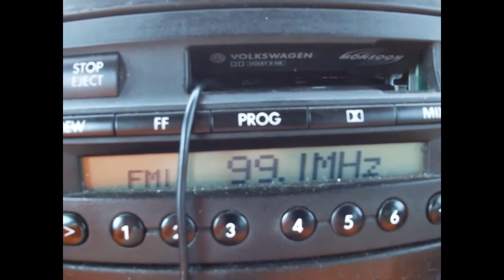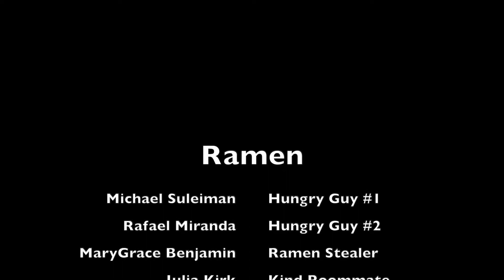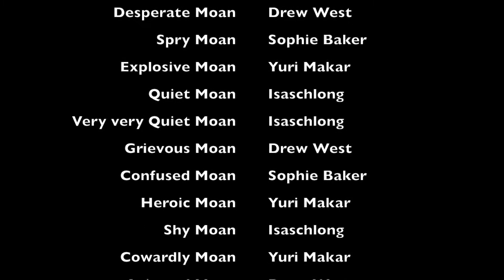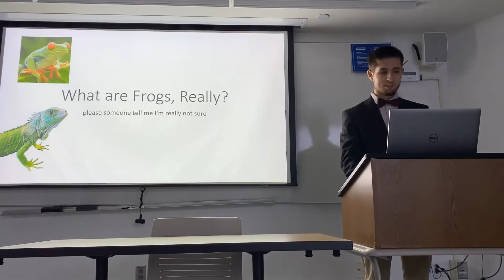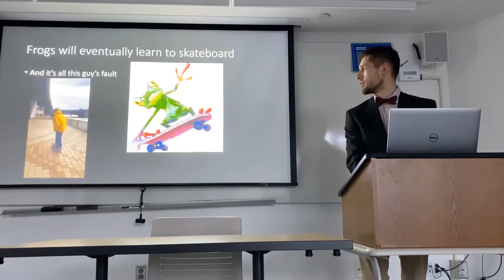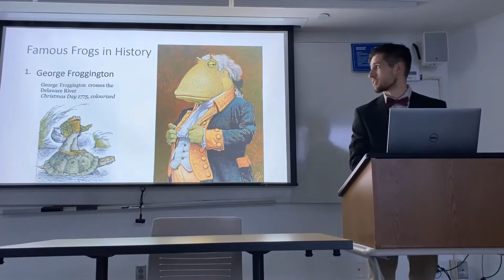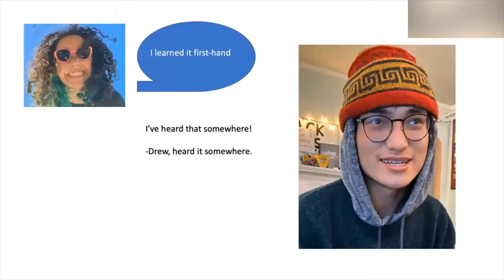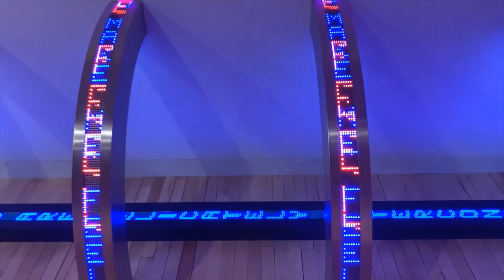RED SHOE CLUB'S SHORT FILM FESTIVAL (2021)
Film Reel from the 2021 Red Shoe Film Festival

Red Shoe Film Festival:
AMFM - Alex Britton
Ramen - Rafael Miranda
Porn With No Bodies - Isabelle
Toothbrush - Ivy Trudeau
A Performer's Doubt - Alexander Soule
Shredding the Quarter - Kayla Landino
MUB Legends: episode 1 Chairiots of Fire - Improv Anonymous
A House Without Beams Cannot Stand - Drew West
A Distant Somewhere - Brooke VanBuiten
Frogs 101 - Connor Lennox & Lilly Gilbert
Jim's Corny Dolphins - Luke O'Connell
Mark - Mark Castaneda

Winners have been announced; however, you may still go vote if you want to feel like you were involved:

Special thanks to our flexers and everyone who helped put this together

LONG LIVE RED SHOE CLUB